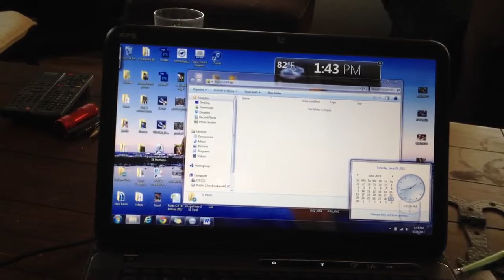Crappy Dell Cursor jumping around and selecting items at random. Worse when typing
Dealing with this for three months!! Dell has replaced hardware, but it still persists! I've spent dozens of hours in the phone trying to fix this, and each time I speak to them I have to start all over again. This computer is a piece of shit and unusable!